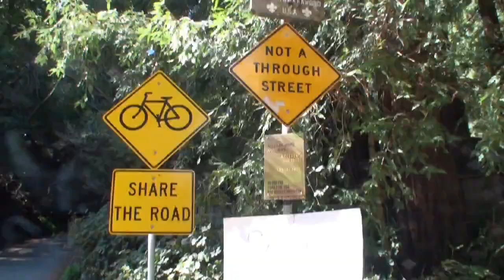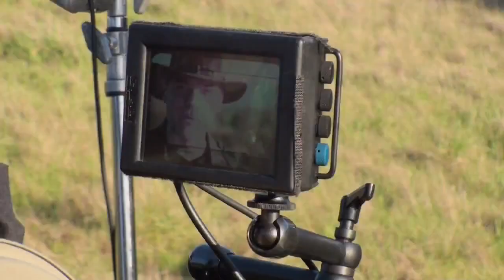Survivorman | Vlog Episode 6 | Commercial Shoot in San Fran | Les Stroud